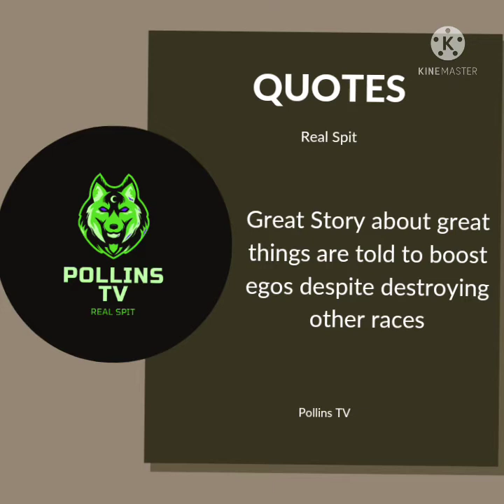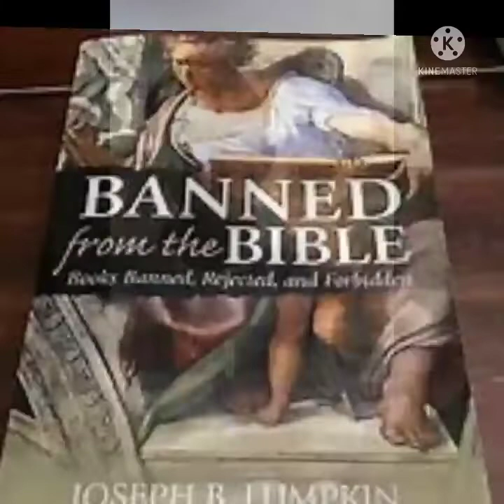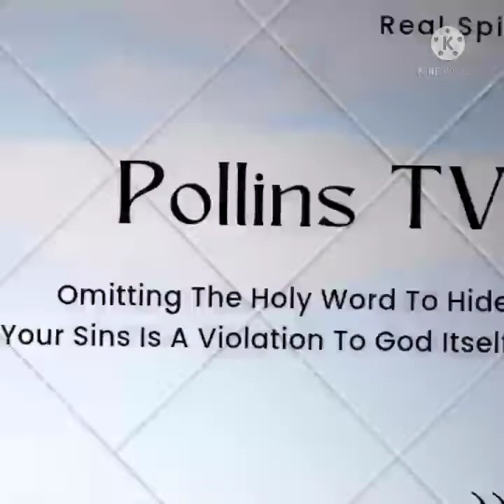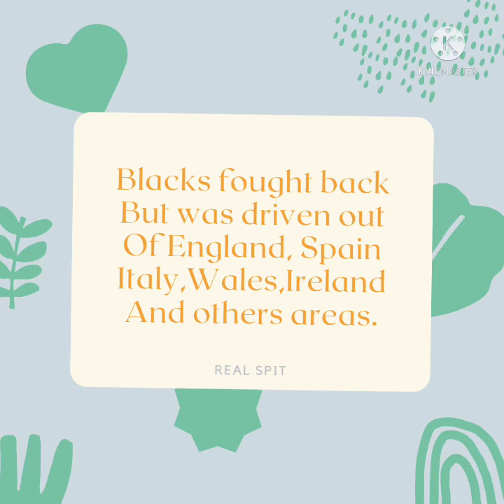Alexander The Great:Real History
Join us on the One And Only..
Real Spit On Pollins TV as we breakdown the true history of Alexander The Great.
We breakdown Alexander's background and exposed that his father Philip was from Macedonia.
Pollins TV digs into the people and culture of the true people of Europe before being ruined by Alexander The Great and other figures such as Roman Empire amongst others.Artifacts and books banned including the Bible proves claims of a worldwide genocide of blacks around the world.
Brings us to Reparations talks worldwide against forces that's still operates off of blood money.
Join the team as we investigate the biggest issues that plague mankind and being black with no clear background because it was tooken with remorse.
Thanks for viewing as we bring more stories of people places and things...Enjoy!